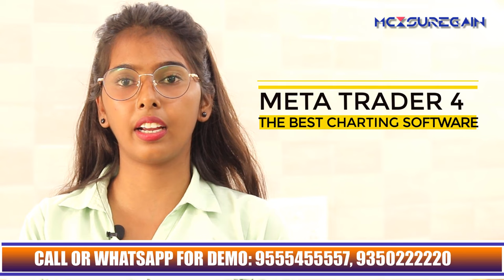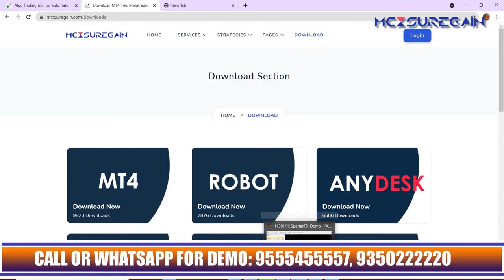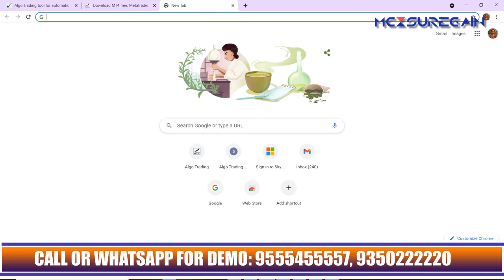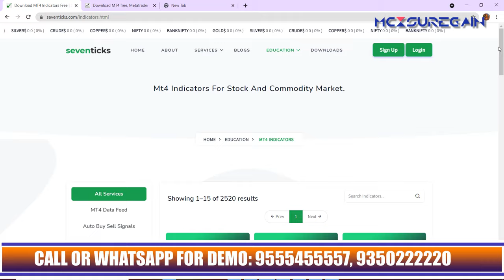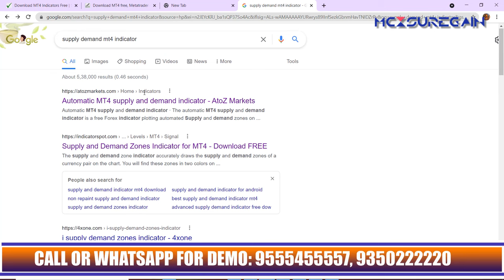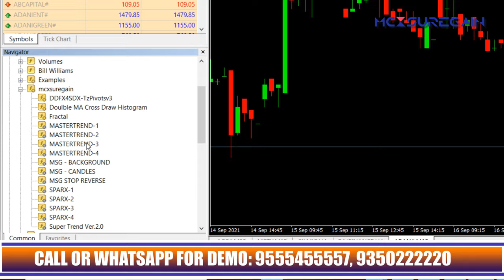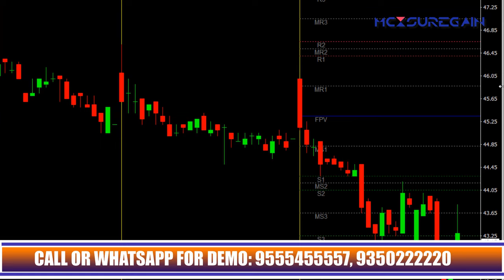How to download and Install Custom Indicators in Meta trader 4 (MT4) | MCX SURE GAIN